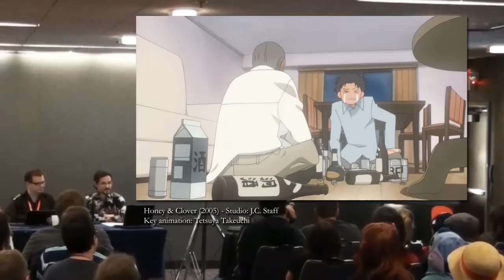Sakuga pt.12 - Tetsuya Takeuchi and the One-Man Episode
Presenter Sean Bires (that's me!), in his fluffiest piece, covers Tetsuya Takeuchi. In addition to Honey & Clover 7, he also soloed both "Yuri Seijin Naoko-san" OVAs incl. all of its key staff positions; lots of wonderful animation there.

In addition to covering a full-solo episode, I also wanted to showcase someone who doesn't specialize in, you know, sick fights and explosive effects (though he has certainly done both). Sakuga comes in all forms, including lower-key character animation & comedy animation.

The use of copyrighted clips in this video is fair use, as the clips are limited length at web resolution, attributed in captions, and used for the explicit purpose of criticism.